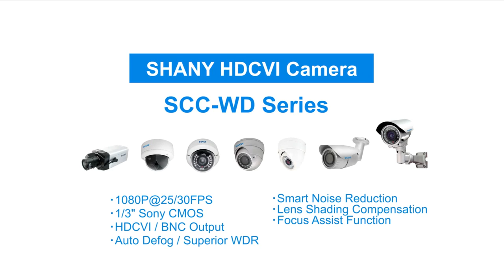SHANY HDCVI 1080p Camera Democlip WDR Performance in Parking Garage